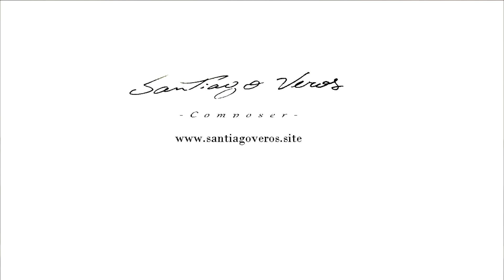Almas de Barro ► Lawrence University CANTALA ◄ Santiago Veros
"Almas de Barro" Music and lyrics by Santiago Veros.

CANTALA, Lawrence University Women’s Choir perform a perfect version of "Almas de Barro" by Santiago Veros live in concert on October 12, 2019 in Lawrence Memorial Chapel under the direction of Dr. Phillip A. Swan.

Foreward:

Santiago Veros wrote Almas de Barro at the age of 19, dedicating it to a young woman who at the time was shy and with whom he rarely talked. This piece intimately describes the moments during music theory classes when the two would look at each other continuously, youthfully, and silently, as if unable to do anything
else.

The piece, written as a counterpoint assignment, was intended to be performed during music theory class as a declaration of love. The idea was to make a musical representation of those moments. The piece begins without words, the voices representing youthful looks. They come together and occasionally dodge each other to highlight the discomfort of the situation, only to come back together within a few seconds. The poem conveys that all this is a fantasy, a dream state in which, upon awakening, will be lost. As the work progresses, the voices begin to detach from each other. When they awaken, they realize that they are lost and in complete solitude, this being the only thing they have in common.
Last comes the coda, longing to return to sleep and to the fantasy dream.

Lyrics translated by Emmeline Sipe:

The lost looks
Meld.

They meld in the distance
With dreams in the silence
Of the eyes’
Sweet embrace.

The dreams merge
In solitude:

And the lost souls merge
In the whisper
Of the sweet embrace
And the shadows’ caresses
Awaken dreams.

And the lost souls
meld in dreams.

Singers:

Dana Abbo, Layne Eklund, Lili Hull, Sarah Elise Navy, Sudha Schultz